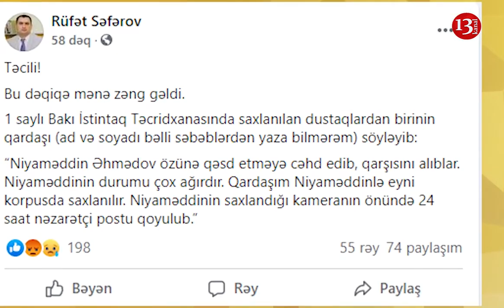TƏCİLİ- “Niyaməddin Əhmədov özünə qəsd etməyə cəhd edib, durumu çox ağırdır"- Rüfət Səfərov